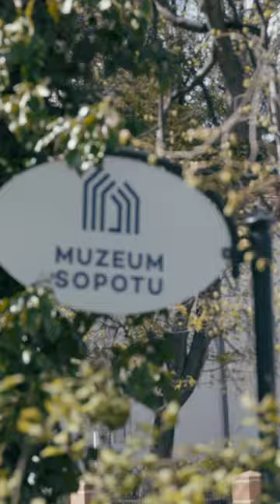Tężnie Solankowe w Sopocie! ⛲️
W Sopocie tężnie znajdziecie w Ogrodzie Muzeum Sopotu, na Błoniach i na terenie Campingu 34.

Jak działa tężnia? 🤔
Tężnia solankowa to wykonana z drewna konstrukcja, w której wnętrzu ułożone są gałęzie tarniny. Solanka jest pompowana ku górze i spływając swobodnie w dół rozbija się o gałązki, tworząc w powietrzu leczniczy aerozol, niezwykle bogaty w  mikroelementy. To przede wszystkim jod, a także brom, wapń, magnez, potas, żelazo i sód. Solankowa mgiełka wspomaga usuwanie śluzu przy astmie i zapaleniu oskrzeli. Leczniczych właściwości tężni solankowych doświadczyło już wielu pacjentów z zaburzeniami układu oddechowego. Inhalacje w tężni korzystnie wpływają na błonę śluzową nosa, zatok, gardła, krtani i tchawicy. Oprócz inhalacji, tężnie nawilżają powietrze i znacznie obniżają temperaturę wokół siebie, dając wytchnienie w czasie upałów.

Nowe sopockie tężnie zostały specjalnie zaprojektowana. Konstrukcje są takie same, to cylinder o średnicy 2,5 metra i wysokość 3,5 m. Woda pochodzi z sopockich źródeł solankowych. Tężnia do pracy zużywa niewiele energii elektrycznej. To zaledwie 0,7 kW, czyli tyle ile potrzeba do zasilania pompy i... oświetlenia, które zostało umieszczone w koronie konstrukcji.